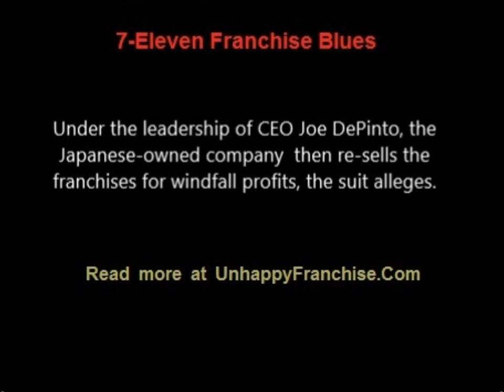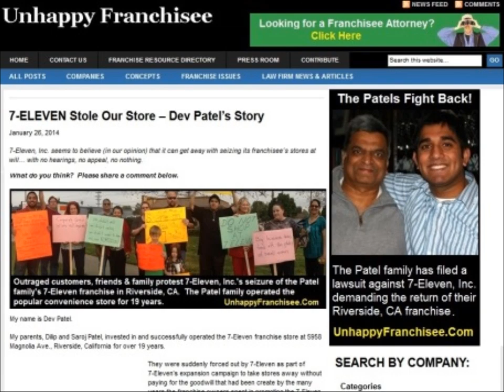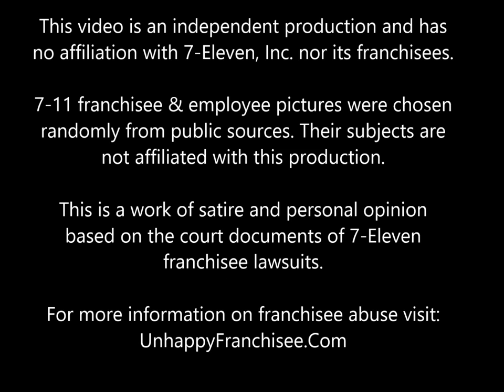7-Eleven Franchise Blues - A Protest Song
7-Eleven Franchise Blues - A Protest Song is a satirical remake of Tennessee Ernie Ford's classic "16 Tons," except instead of the plight of coal miner's, the focus is on the plight of 7-Eleven franchisees who claim they are victims of a predatory and exploitive scheme run by Dallas-based 7-Eleven, Inc. and their Tokyo-based overlords, retail giant Seven and i Holdings.

For more information on this and other franchises, visit UnhappyFranchisee.Com.